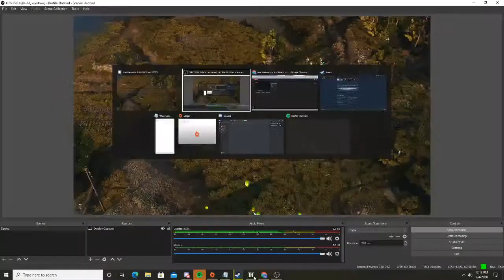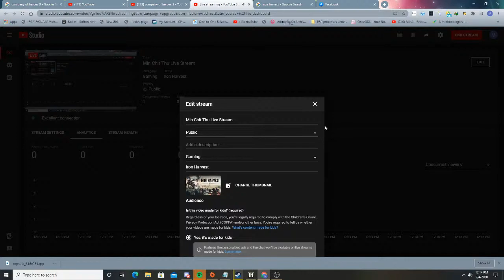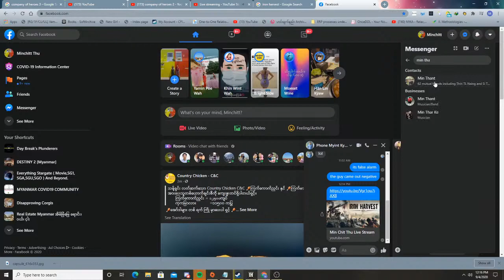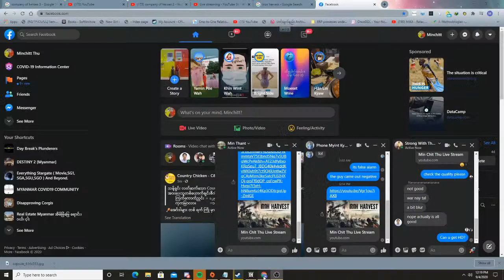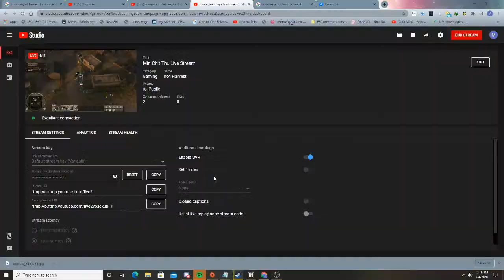Min Chit Thu Live Stream